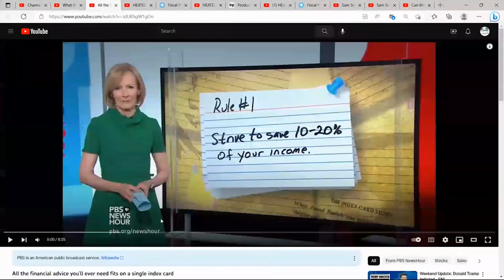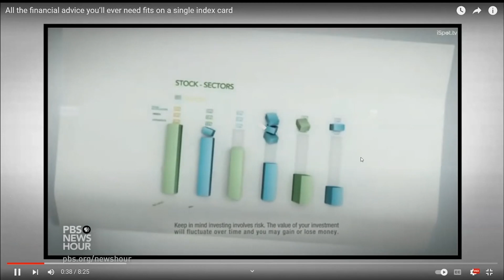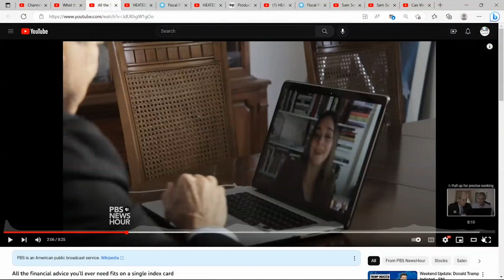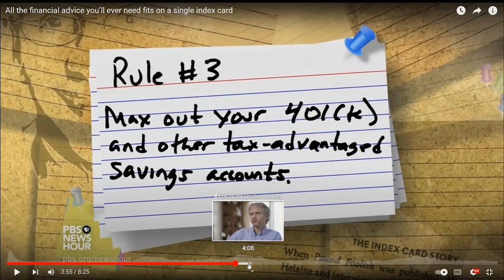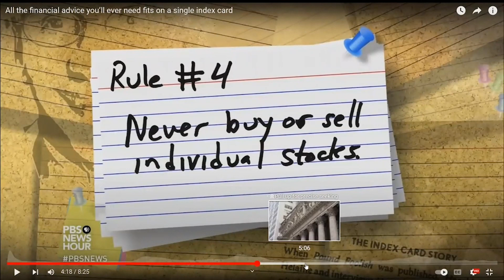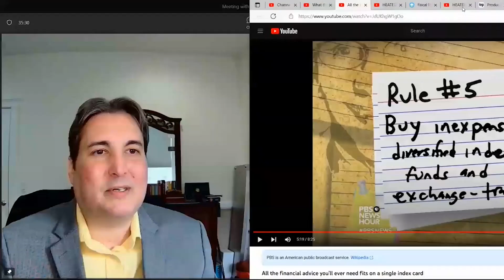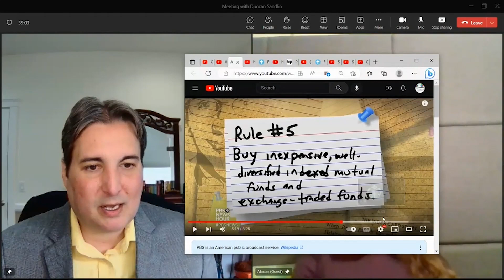"All the finance info is on an index card," and other stupid things ignorant people say.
PBS does a story on a guy who has no background in finance who wrote a book about how all financial advice can fit on an index card. It is just about as stupid as you can imagine.